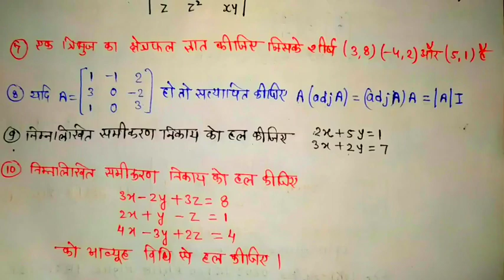अध्याय 4 सारणिक के महत्वपूर्ण प्रश्नों की सूची । कक्षा 12 वीं गणित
कक्षा 12 वीं गणित वार्षिक परीक्षा की तैयारी हेतु अध्याय 4 सारणिक के महत्वपूर्ण प्रश्नों की सूची दिखाई गई है